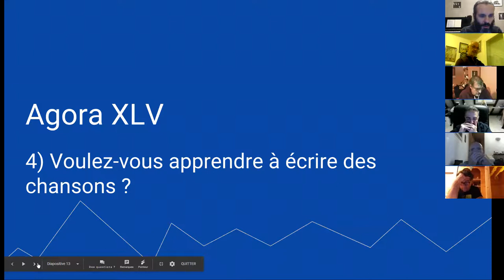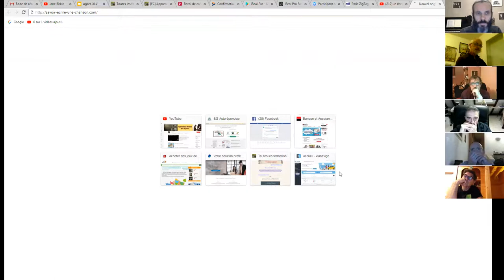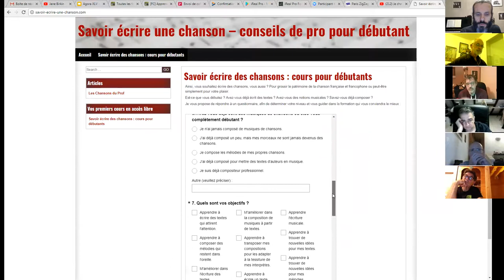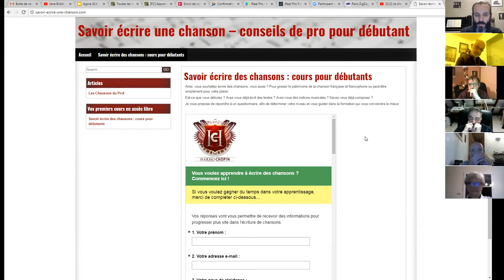harmonica - Agora XLV - 05 - Voulez-vous apprendre à écrire des chansons ?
1. Apprenez à jouer votre tout premier morceau à l'harmonica en moins de 30 jours, même si vous n'avez jamais fait de musique de votre vie

3. Devenir harmoniciste de blues grâce au Clan des Bluesmen

4. Devenir harmoniciste de musique celtique grâce à la Timonerie des Celtes

2. Likez la page Facebook de l'école d'harmonica